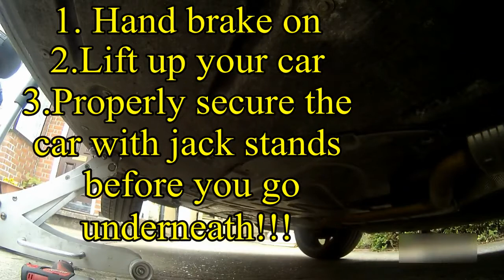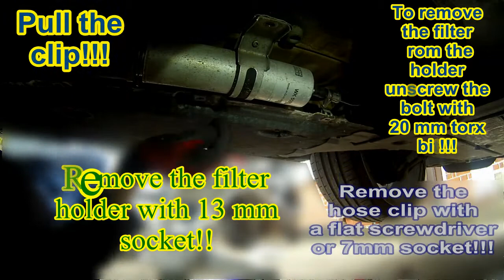BMW 335d E90 fuel filter change DIY